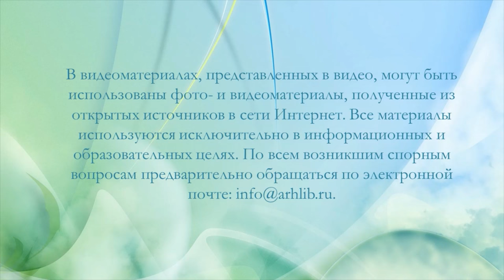Татьяны в русской литературе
Сотрудники Библиотеки № 17 им. Н. М. Рубцова округа Майская горка предлагают вспомнить произведения, в которых главных героинь зовут Татьяна. Книжные Тани есть, но они не всегда заметны, кто-то в тени других персонажей, кто-то нарочно прячется, а кто-то очень даже на виду. Например, Татьяна Ларина, Татьяна Пруткова, Татьяна Бережкова, Таня Сабанеева… С более полным списком вы можете познакомиться, посмотрев видео.